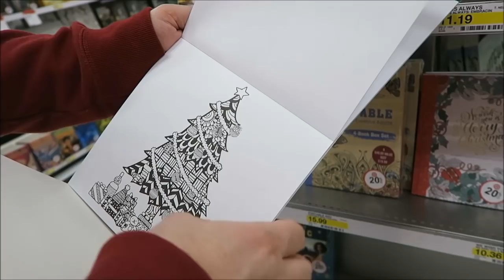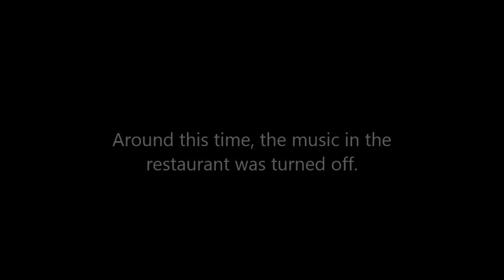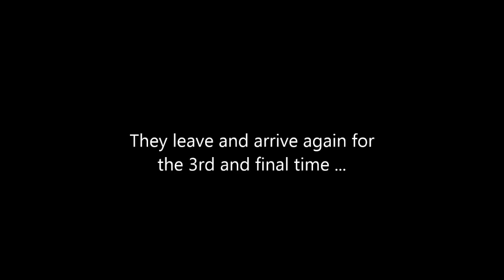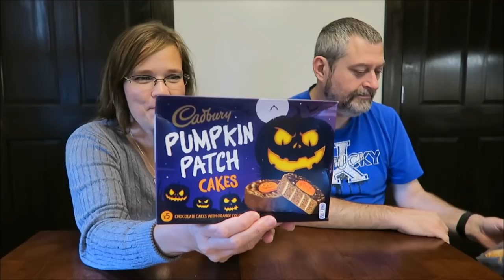Reality TV Filming In Winchester, KY Vlog + Walking Dead Thoughts & Box Openings 10/23 – 10/29/16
In video, we see: Ashley’s cats, shopping in Target and box openings. Also, I was able to watch the filming process of a new reality show being filmed in Winchester (it does not have a name yet). It follows Brittany Cartwright and her boyfriend Jax Taylor.